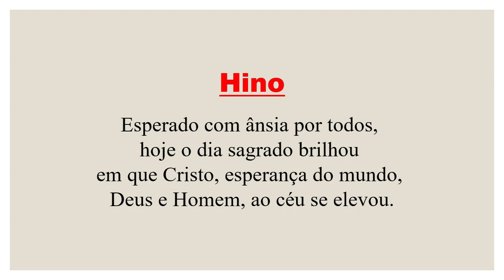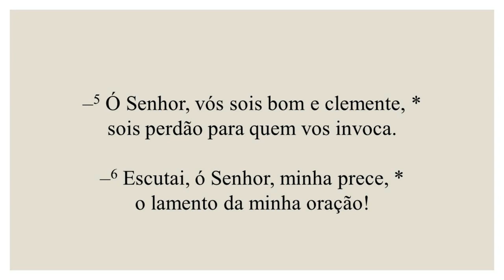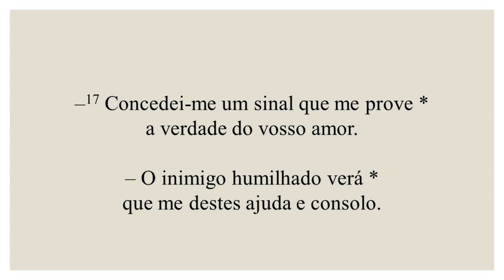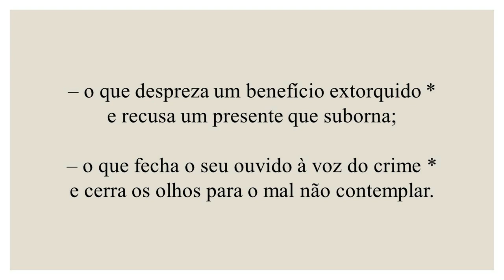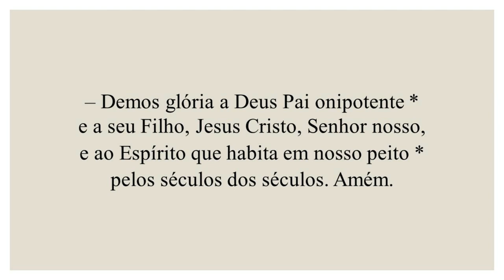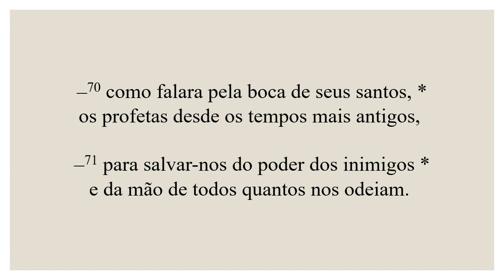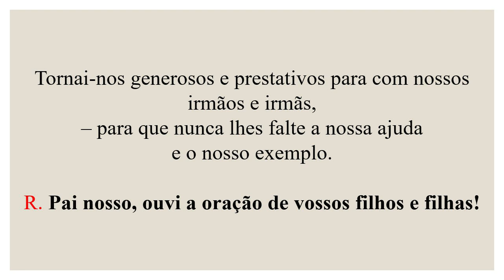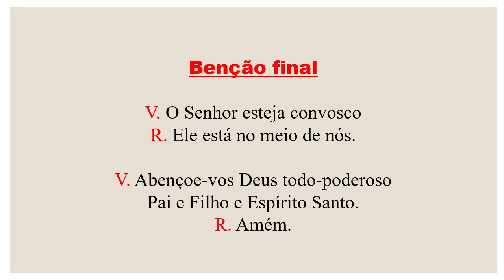Laudes- 19 de Maio de 2021| 7ª Semana da Páscoa| 3ª Semana do Saltério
FICHA TÉCNICA

Cantores:
Amanda Alves
Ana Paula Guimarães
Angela Maia
Camila do Vale
Cássio Castro
Daniel Sanches
Felipe Pimentel
Gisele Sayeg
Johnny Feitosa
Leonora Borin
Marjorie Montenegro
Matheus Pequeno
Paloma Jafanny
Tatiana Mendes
Thiago Guimarães

Leitores:
Aira Santana
Alessandro Oliveira Pedro
Aloysio Nunes
Cissa Mota
Esmeralda Bernardinho
Everton Vascouto
João Paulo
Laércio Fernandes
Larissa Lemos Rocha
Luis Tanko

Edição:
Janaína Soares

Matheus Pequeno
Hebert Oliveira
Everton Vascouto
Erenilton Nascimento